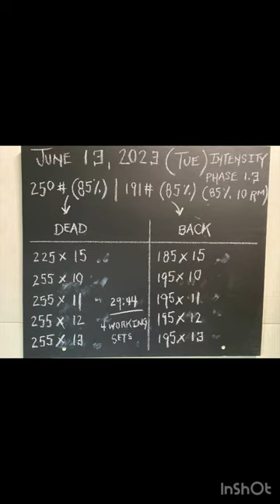30-minute Deadlift and Back Squat | Intensity Phase 1.3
June 13, 2023 (Tuesday)

For what its worth, in my 49 years of living I have never lifted weights as I am now. Feeling the need to encourage others who are nearing ‘mid-life’ to step up and achieve a completely different level of fitness. Having spent almost 20 years racing and competing within the triathlon (Kona 2007) arena I was strong aerobically, but never as strong as I am now. Banging heads in the water, bike, and run was my jam and my strength was sacrificed. Grateful to have taken up a heavy focus on building functional mass and endurance with strength leading the way in my late 40s.

Building strength with the 10-RM (rep max) mindset in this third week within the Intensive Phase. Today, I raised the bar by keeping the working sets to 4 and increasing reps from one set to the next. We are drawing close to a retest of the 10-RM after one more phase of building.

As noted, in previous posts, I am also rebuilding the run using a minimalist running shoe (Vivobarefoot Primus III). This has been approached using a run/walk (R/W) methodology of 30 sec on/30 sec off. I have often recommended this approach to many but have never used it myself. Those wanting to find another gear in their run should strongly consider a R/W. Will elaborate further on this specific fitness journey.

Pre-workout sauna at 195F and cold shower outdoor (4:47 min). Using a hot/cold/hot rhythm; sauna heat up/cold shower/sauna heat up.

A1. Deadlift x 10,11,12,13 @ 255#
A2. Back Squat x 10,11,12,13 @ 195#

[refer to chalkboard at end of video for specifics]

5 sets in 29:44| RPE 7
Total volume = 26,850# | Tons = 13.4
Ave HR 130| Max HR 168